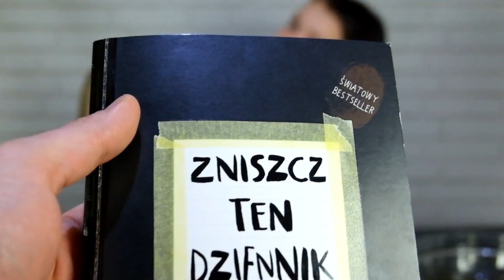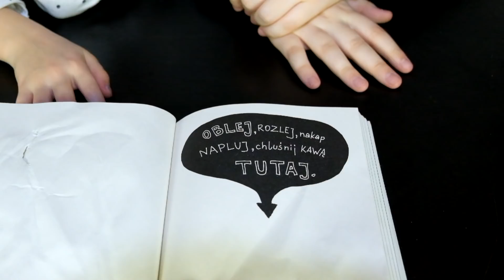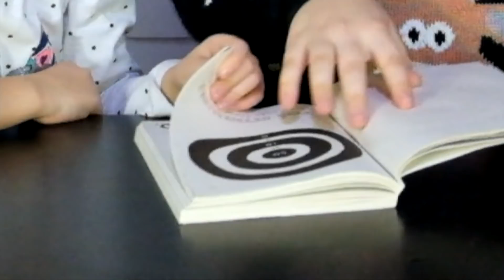Tosia i Emilka Niszczą Dziennik, Kąpią się z kulkami i robią Mącznego Gniotka !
Dzisiaj z rozmachem ! Zaczynamy od mącznego gniotka z dodatkiem mydła :) Prosta zabawa ale świetny pomysł na wieczorną nudę !. Po szybkiej kawce sprawdzamy dziwny dziennik i wodne kulki w ilości 2000 sztuk :D ! ZAPRASZAMY !